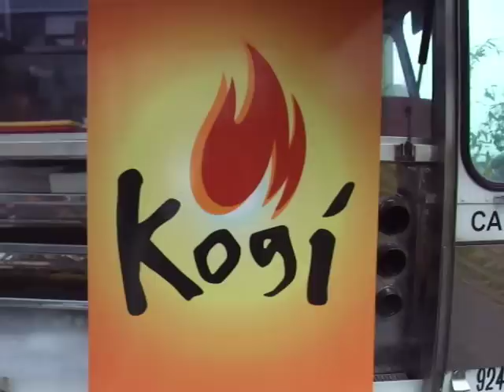Kogi BBQ bitches!!!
we stalked the truck today!!! and got our food and finished eating all within an hour! TOTAL AWESOMENESS...because our first experience took 2.5 hours of line waiting before we got our food...
TALK ABOUT AMAZING FOOD!!!
KOGI BBQ where korean bbq meets mexican cuisine!!!